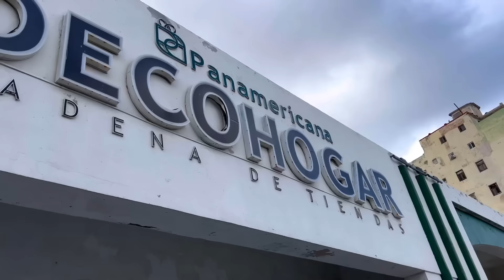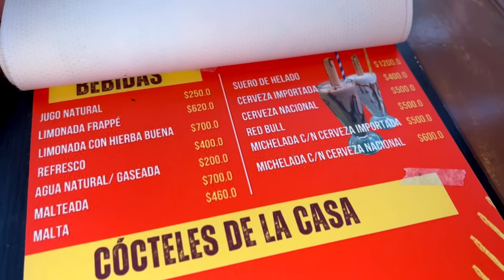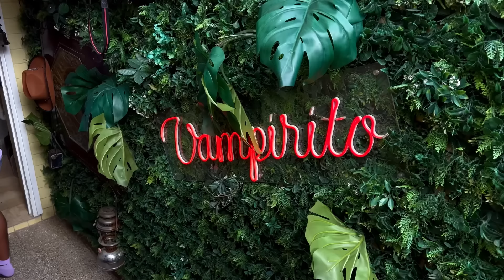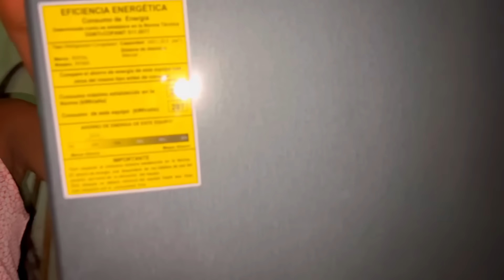ESTA TIENDA NO PARECE CUBANA.COMPRANDO para su CASA en CUBA.ENVÍAN más REGALOS.Lo MEJOR de CUBA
Canal de mi amiga:
Vlogs Kenia y Familia

si=tOHfr9kdOhdO-nNw

Mi Canal PRINCIPAL:
Cuba Indriany Vlogs:

Agencia de envío a Cuba
America Cargo:

Canal de Wendy's Cuba Spa